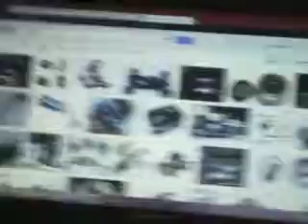what motor should we get?